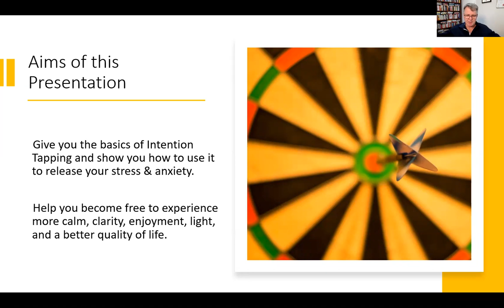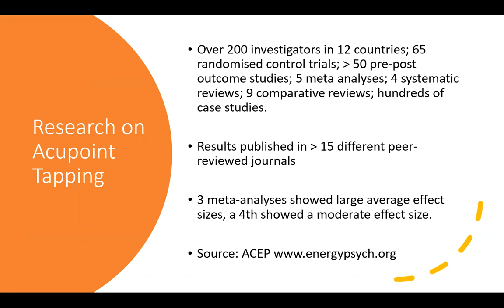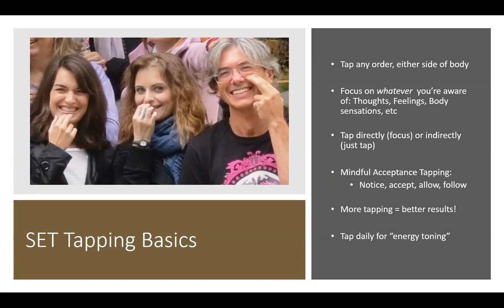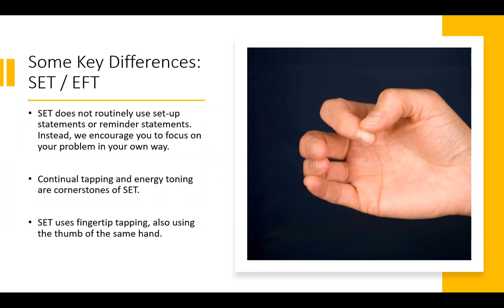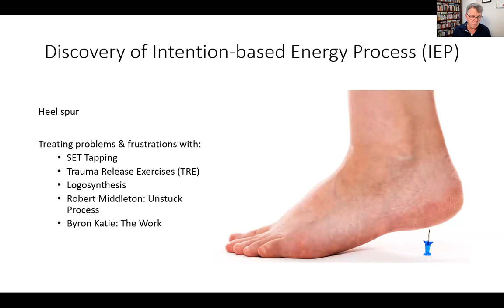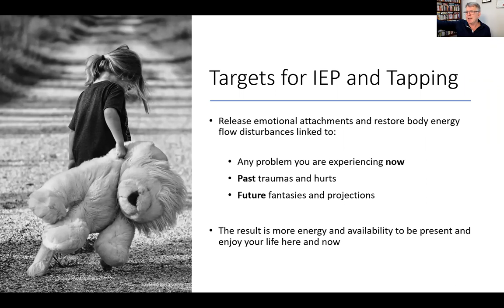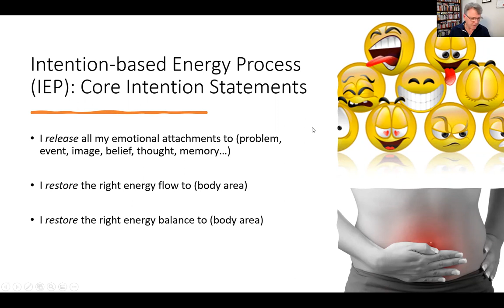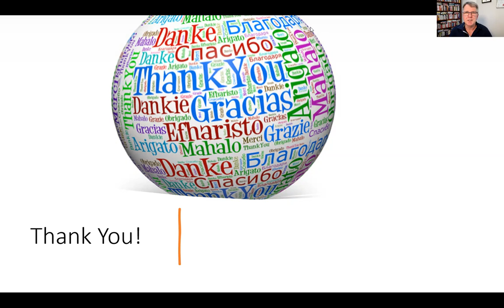Intention Tapping: Release Anxiety, Find Calm, Create Clarity (Webinar by Steve Wells)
This is the recording of a free Intention Tapping webinar by Steve Wells. In this webinar Steve outlines the basics of Intention Tapping (aka Intention-based Energy Process, IEP) and how you can use it to release the true causes behind your anxiety and stress, the emotional attachments and body energy disturbances which are creating and maintaining them. Intention Tapping combines acupoint tapping as used in Emotional Freedom Techniques (EFT) and Simple Energy Techniques (SET) with specific direct intentions which act as commands to the unconscious mind. Learn how you can use this simple yet powerful approach to release your emotional attachments and restore your body's energy to flow and balance. When you do, you'll become free to experience more calm, clarity, enjoyment, and a better quality of life.